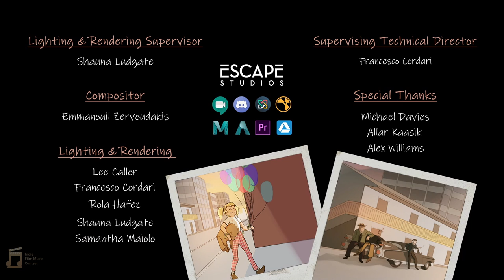MAFIA MIX-UP - Indie Film Music Contest 2022 | Nicholas SAFFRAY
My first entry for the Indie Film Music Contest 2022.
Original Score just made in Sibelius.
Original soundtrack by Nicholas SAFFRAY

Here are the original film credits:
Mafia Mix-Up Credits: